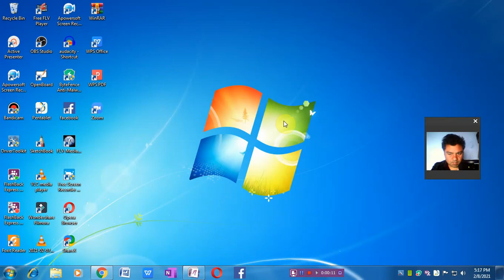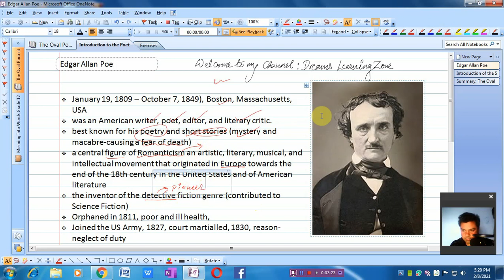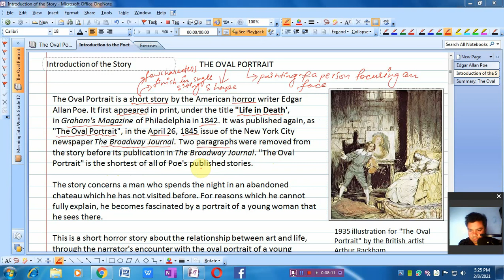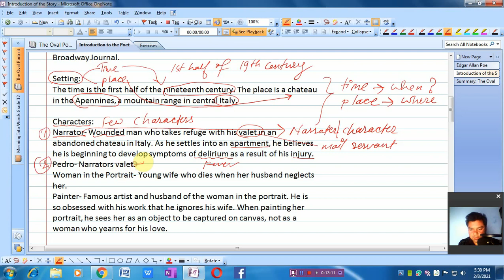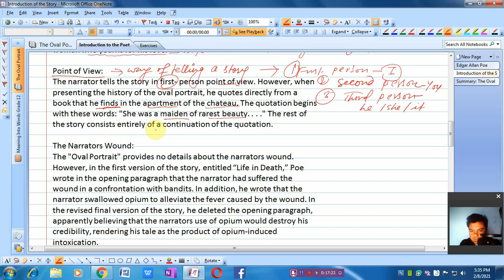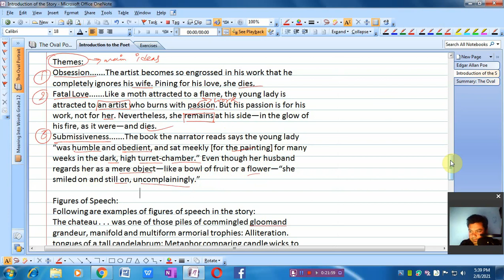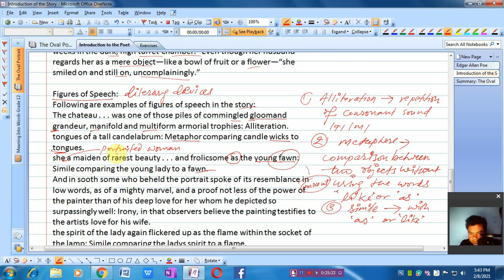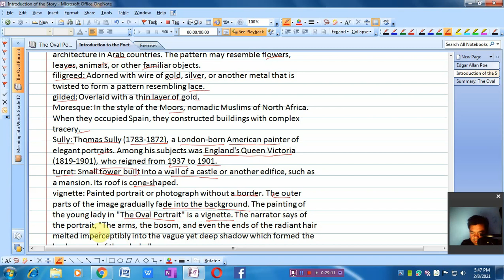The Oval Portrait || Edgar Allan Poe || Introduction || Comp English || Grade 11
Tools I use for making videos:
Screen Recorder: Flashback Recorder
Microphone: USB Microphone,
Graphic Tablet: XP-Pen, Star G640S,

Thanks